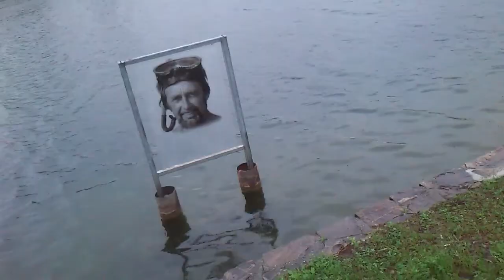SHIVA 26 DANUBE EXPLORATION / FULL MOVIE /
Shiva adventures part 26

SHIVA pulls her story over the bridges, waters and forrests of Vienna.
The woolf in its element. FULL DOCUMENTARY

Locations: Alte Donau, Donauinsel, Prater, Schwarzenbergplatz Vienna